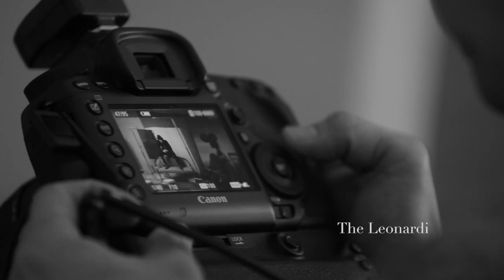Piala Citra Through the Years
FFI & Plaza Indonesia present

A tribute to the best Indonesian talents. A storyteller who tells great stories. A legend who touches the life of many people. Those who made impossible to be possible.

6-21 November 2015

Photographer : @indraleonardi
Make Up: @adiadrian_ds
Stylist : @wandaharaa